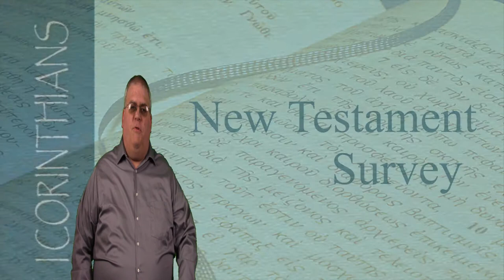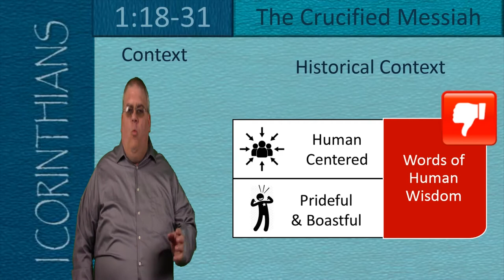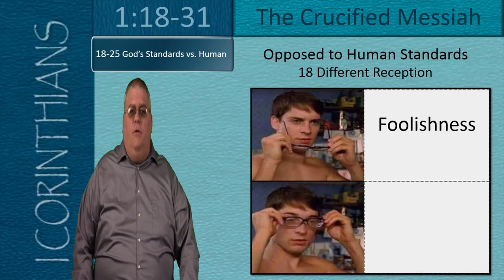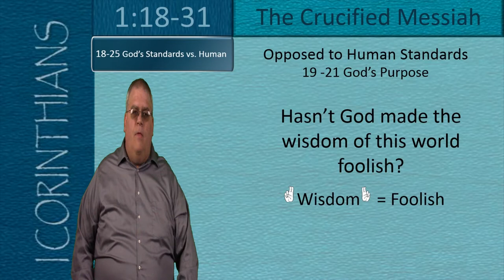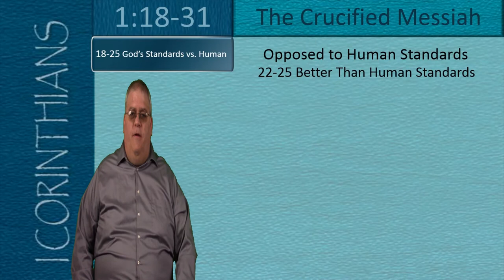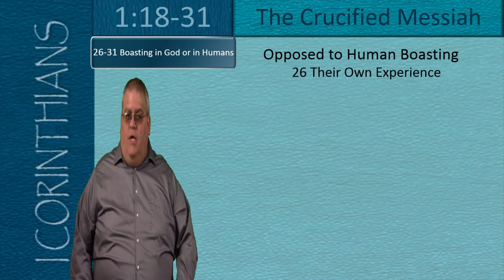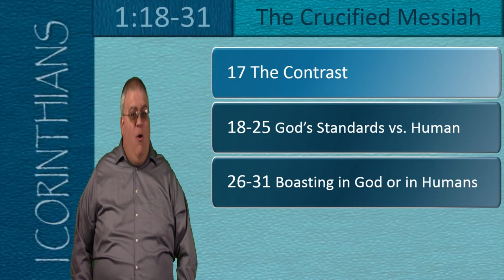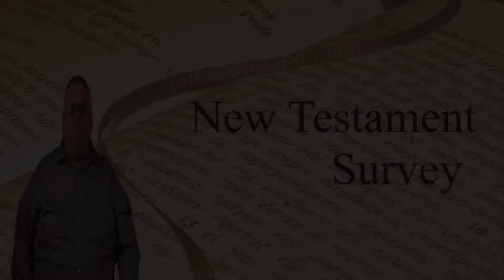New Testament Survey - 22a: The Crucified Messiah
1 Corinthians 1:18​-31 The Crucified Messiah
Supplementary video for the New Testament Survey course.